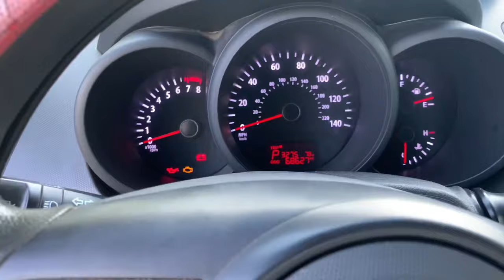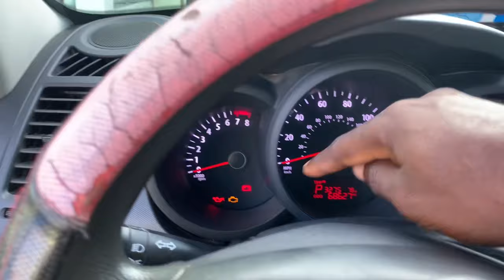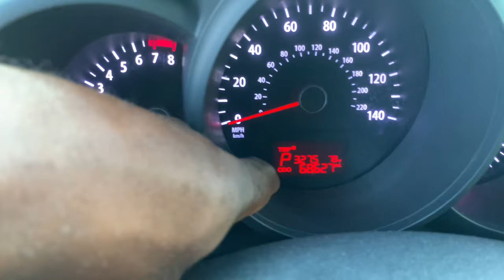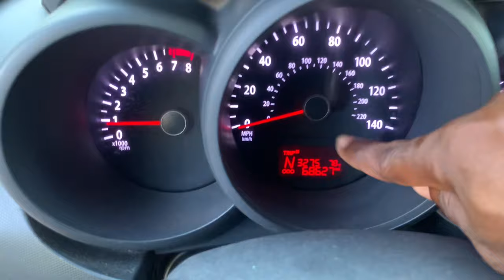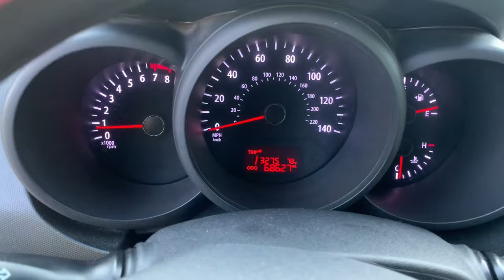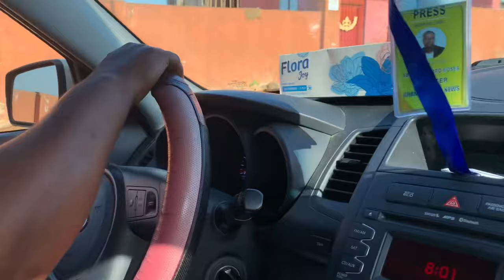HOW TO DRIVE AUTOMATIC CAR,HOW TO DRIVE AUTOMATIC TRANSMISSION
Driving an automatic car is very much simple just need understanding￼abizitv